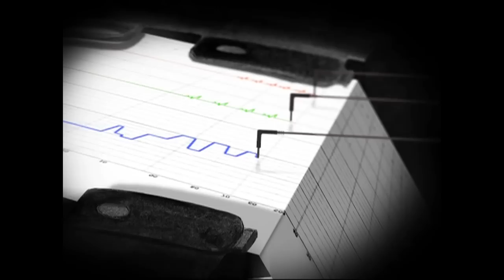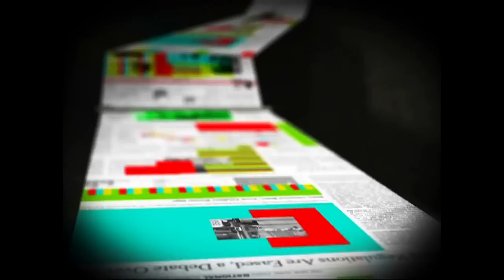The Pinker Tones - Singles 2001-2011 - TMCR (GER 6/14)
The Million Colour Revolution. Directed by David Navas.